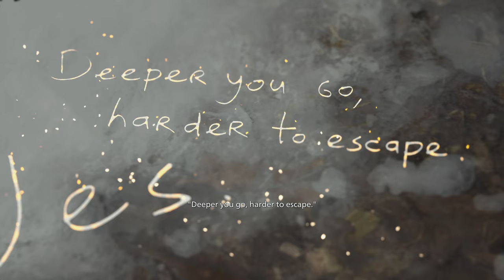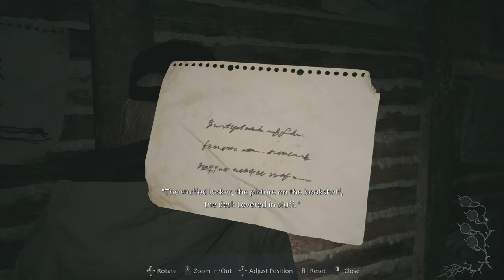RESIDENT EVIL VILLAGE ROSE | Part 4 I Shadows of Rose Doll Puzzle | No Commentary Walkthrough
how to solve Shadows of Rose Doll Puzzle
RESIDENT EVIL VILLAGE ROSE | Part 4 Walkthrough here is how to do shadows of rose doll puzzle